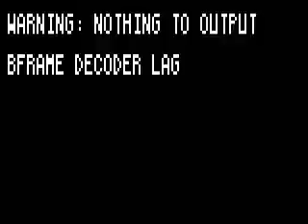Drunk Monkey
READ BEFORE  WATCHING THE VIDEO
This is a real video from a French documentary about Africa .
You wont understand a word, but the videos a hoot. There are
trees that grow in Africa which, once a year, produce very juicy
fruits that contain a large percentage of alcohol.  Because there
is a shortage of water, as soon as the fruits are ripe, animals come
there to help protect themselves from the heat. What happens
next, you can watch for yourselves